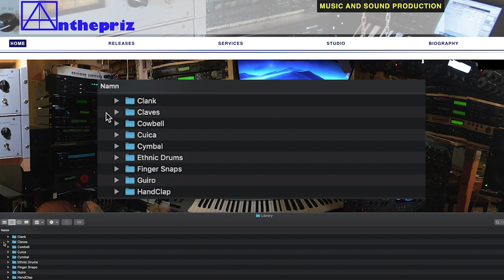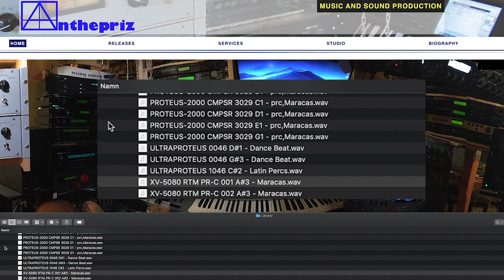Synth Sounds 1960s-2010s - Drums}Maracas (part 234)